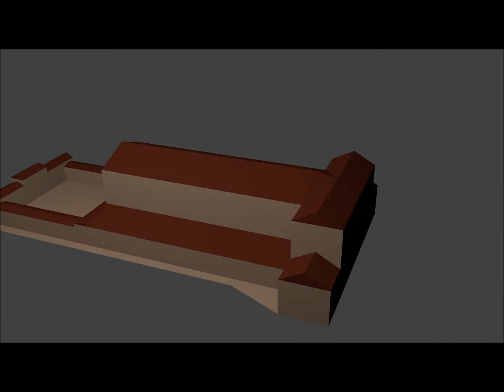Old St. Peter's Basilica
Animation for my Lit/Culture and Humanity class.